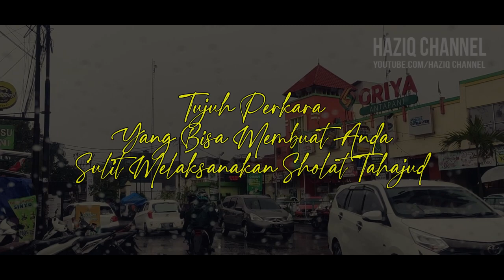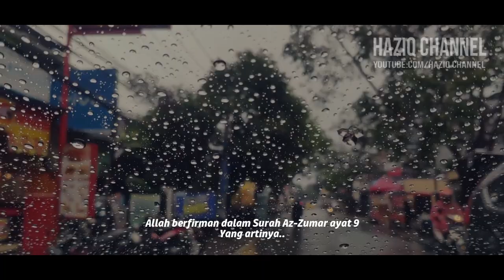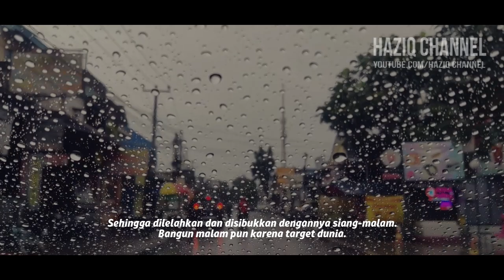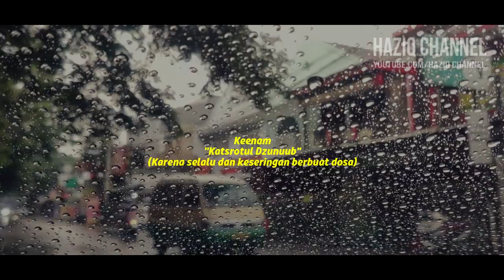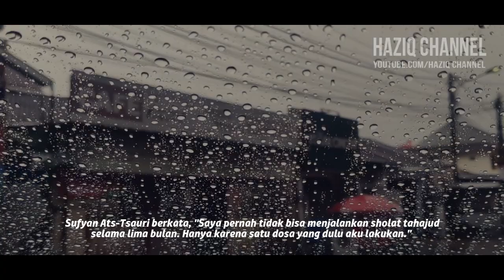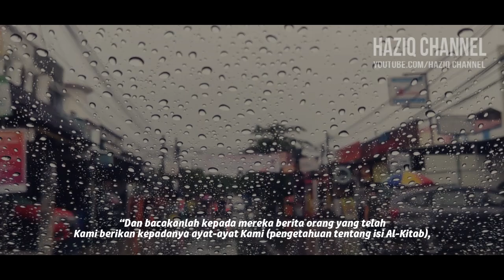7 PERKARA YANG BISA MEMBUAT ANDA SULIT MELAKSANAKAN SHOLAT TAHAJUD!!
7 PERKARA YANG BISA MEMBUAT ANDA SULIT MELAKSANAKAN SHOLAT TAHAJUD!!

Karib Haziq yang dimuliakan Allah Subhanahu Wa Ta’ala

Ada banyak penghambat yang bisa menghadang hamba dari melaksanakan sholat tahajud.

Inilah 7 Perkara yang Bisa Bikin Anda Sulit Lakukan Sholat Tahajud
Simak video ini hingga akhir, tentunya hanya di Haziq channel.
untuk mendukung channel ini agar terus menyiarkan syiar Islam.

Camera OnePlus
Zhiyun Smooth Q
PC Intel(R) Core(TM)
Mic Zoom H1n

Semoga Bermanfaat..
Syukron,
Wassalamualaikum Warahmatullahi Wabarakatuh

Simak juga Video Islami yang lainnya:
Info Islami :